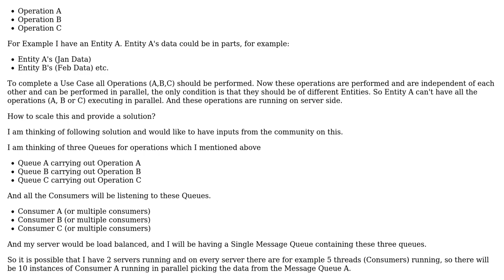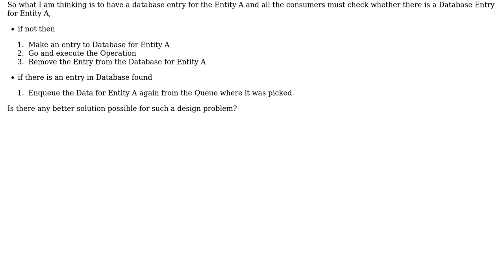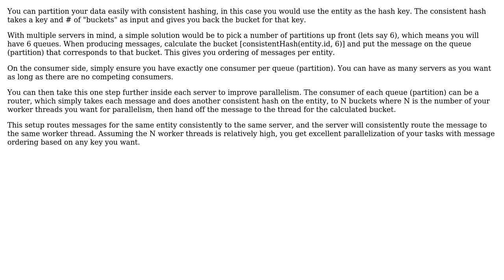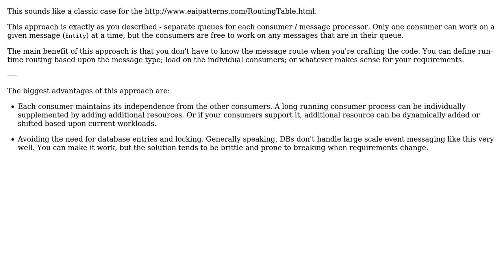Software Engineering: Design a Queuing Solution with Clustering and Multiple Consumers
With thanks & praise to God, and with thanks to the many people who have made this project possible! | Content (except music & images) licensed under CC BY-SA | Music | Images & others | With thanks to user scriptin user Sagar Mhatre user Alex user Abhishek and the Stack Exchange Network Trademarks are property of their respective owners. You are responsible for your own actions.